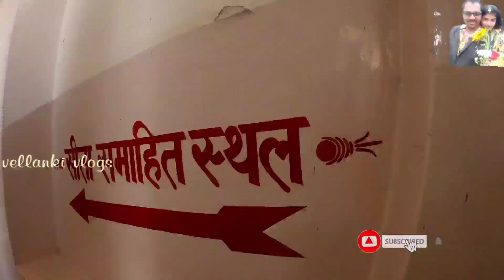Sitamarhi temple uttarpradesh the place whereSitawent into the earth exclusiveVellanki vlogs bhadohi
It is said that this temple is the place where Sita went into the earth when she willed it while she was living with Saint Valmiki in the forest of Sitamarhi. It was Saint Valmiki who wrote Ramayana. According to Ramayana and other sacred books of Hindu dharma, when Lord Rama returned from the grand victory on Ravana the powerful king of Lanka. After becoming the king of Ayodhya a big yaga was held by Lord Rama and the horse of that grand yagya Ashvamedha was released from Ayodhya, the horse was to move in any direction or in any kingdom, the king of that kingdom should have to declare Rama as his Emperor. When the horse was wandering in the jungle of now Baripur village of Bhadohi, the two sons of Sita captured the horse according to the declaration that was tagged on the forehead of the horse. All the great warriors of Lord Rama Including Laxman, Bharat, Saturghna, Sugreev, Nal-Neel were defeated in the fierce battle between the two Lav and Kush the most powerful Hanuman was tied by them. At last the great Rama had to come to that place to fight the two children whom no one accepted Sita and the saint Valmiki. No one knew that both boys are the prince of Ayodhaya and the son of Rama. When Rama came to the battlefield, all the holy souls of the three world comes to see the rare scene and Sita also comes to Lord Rama and said with folded palm that she served with Her all efforts and love and it was time to end this human life (note human life because they were God and Goddess) after she asked Her mother (the earth) to take her into her lap. She left behind Her two sons Luv and Kush whom Lord Rama took to the Ayodhya empire